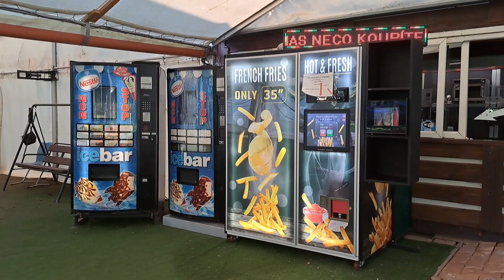v samoobslužné Cyklooáze na scestí ve Smiřicích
Labská 736, 50303 Smiřice, Česko

Zastávka s občerstvením na cyklostezce v úseku Hradec Králové - Smiřice - Jaroměř - Kuks (Labská stezka), kde krom odpočinku při cestě, naleznete také zábavu při pravidelně konaných posezeních s hudbou, či odpoledních akcích s programem. Pro děti máme velkou trampolínu a dřevěný hrad se skluzavkou.